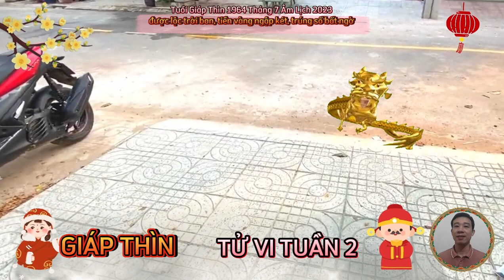☯ Giáp Thìn 1964, Cực May, Cực Đỏ, Tháng 7 Âm Lịch- Trời Thương Phật Độ, Trúng Số, Giàu To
người tuổi giáp thìn sẽ có cơ hội để thể hiện đầy đủ tiềm năng và bản lĩnh trong sự nghiệp tháng này. hãy tự tin và sáng tạo, bạn sẽ có được điều mà bạn vẫn hoài mong ngóng. nỗi lo tài chính tạm thời được gác lại, điều duy nhất bạn cần bận tâm là trau dồi các kỹ năng, công việc.
 tháng 7 âm lịch sắp tới dự báo một tháng mới nhiều may mắn trong cuộc sống, khi đi đâu cũng có người hỗ trợ giúp đỡ.
 về tiền bạc, những ai đi tìm kiếm lời khuyên từ các tiền bối, hoặc đồng nghiệp lão làng, là lựa chọn thực sự khôn ngoan.
phương diện tình cảm trong tháng 7 năm 2023 âm lịch này, thì có tam hợp ghé thăm, cho thấy khía cạnh tình cảm của bạn rất đáng mong chờ.
 tuy dương khí thịnh, nhưng trong tháng 7 âm lịch, âm khí bắt đầu xuất hiện. do đó, không nên để cơ thể ở trạng thái quá mát, quá lạnh, luôn để ý tới cách ăn mặc vừa kín đáo, vừa đảm bảo chất liệu mát mẻ để dễ thấm hút mồ hôi.